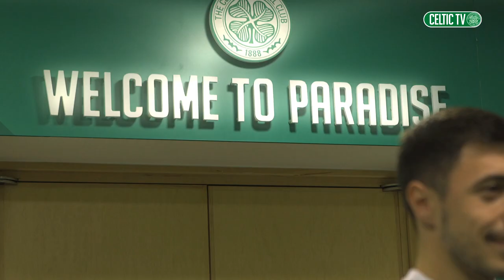Exclusive interview, Josip Juranovic: I want to give everything at Celtic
“Celtic are a big club and it was a big opportunity for me,” said the 26-year-old defender in an exclusive interview with Celtic TV. “I want to see myself on this stage and I want to give everything here."